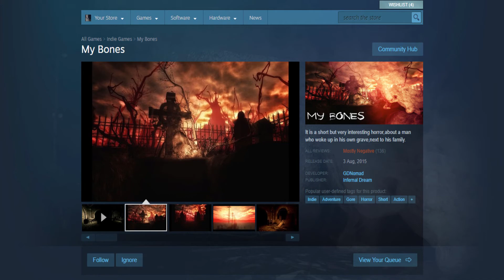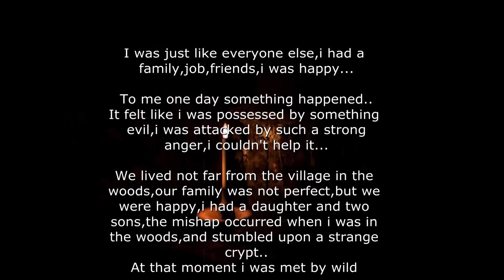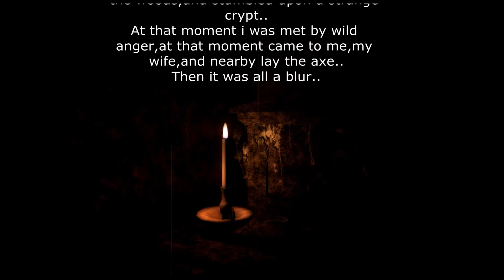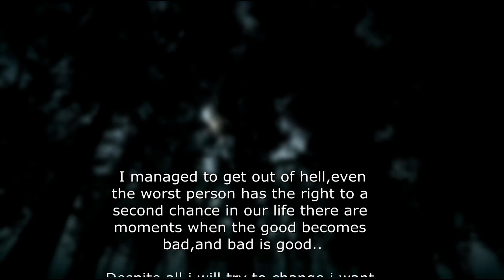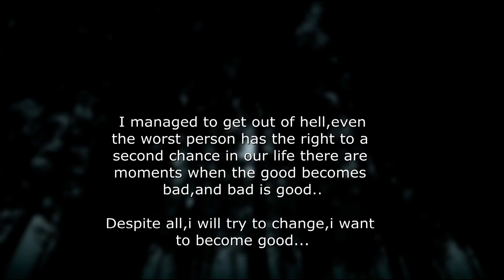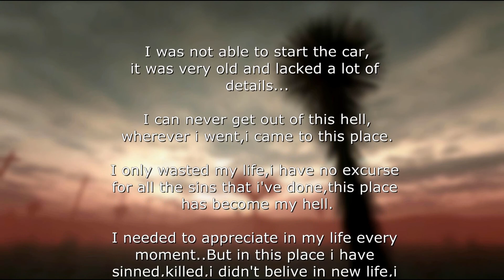My Bones - I Don't Like It Crunchy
The 1st time I've done a GD Nomad game on the channel, get ready, cause we are going to be covering his entire hit list of bad horror games.